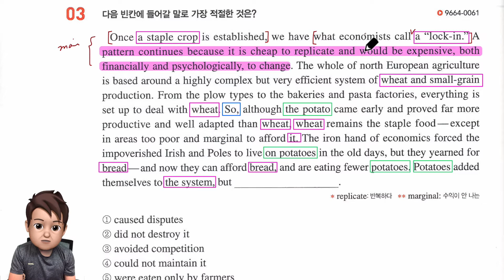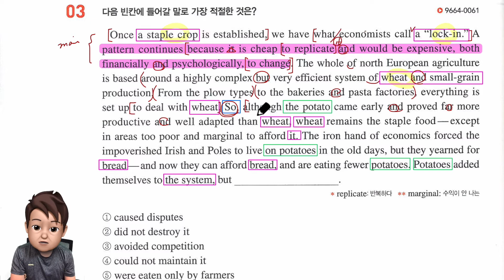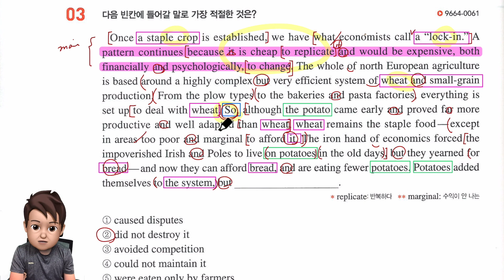수특라이트 12강 3번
수특라이트 12강 내신 강의